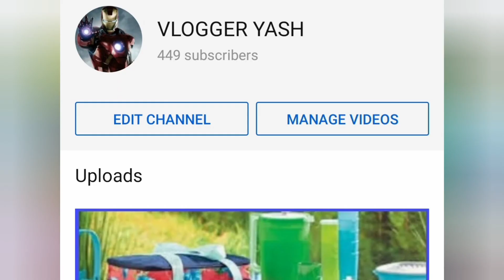LOHRI CELEBRATION 2021|13th JANUARY 2021|LOHRI CELEBRATION VLOG |VLOGGER YASH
happy lohri 2021